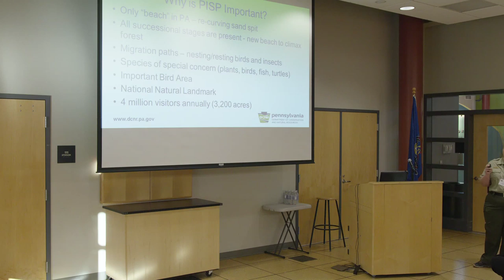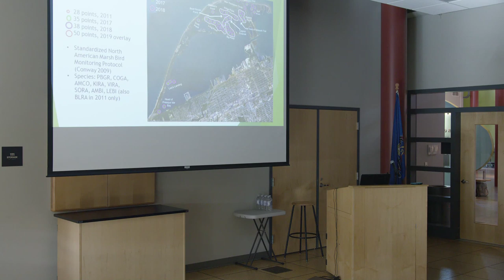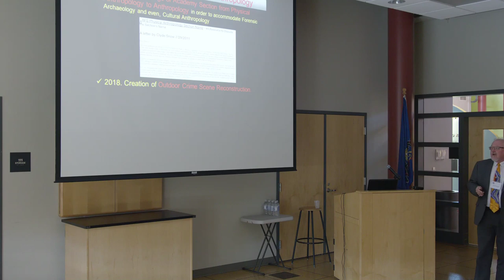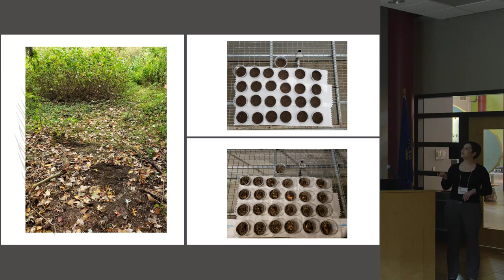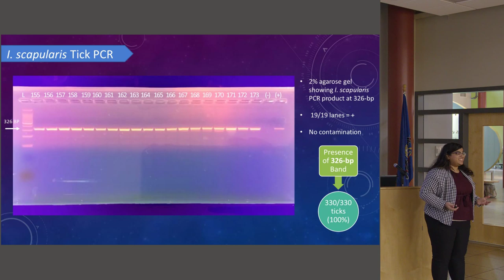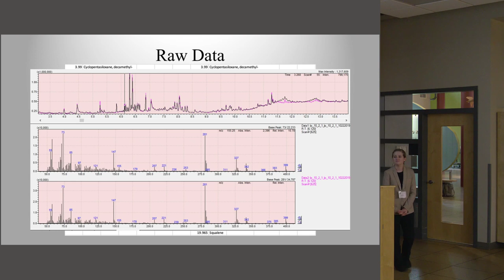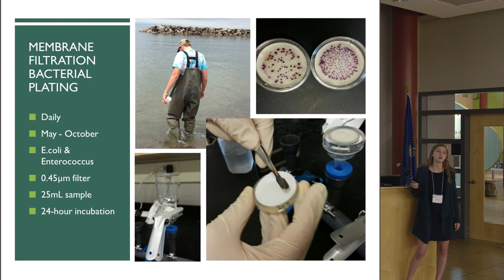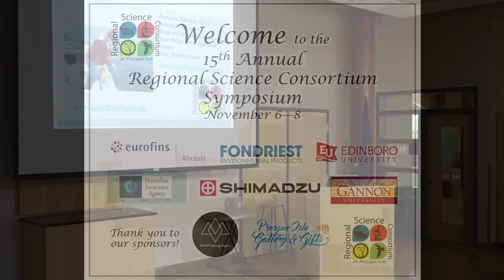RSC 2019 15th Annual Research Symposium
Regional Science Consortium

Tom Ridge Environmental Center
at Presque Isle State Park